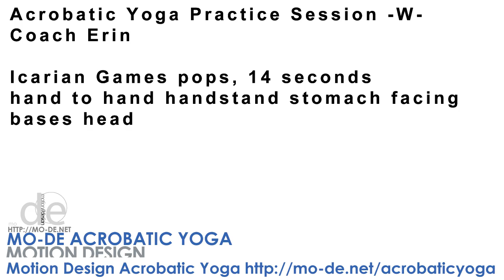Acrobatic Yoga Practice Session -W- Coach Erin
Acrobatic Yoga Practice Session -W- Coach Erin Icarian Games pops, 14 seconds hand to hand handstand stomach facing bases head